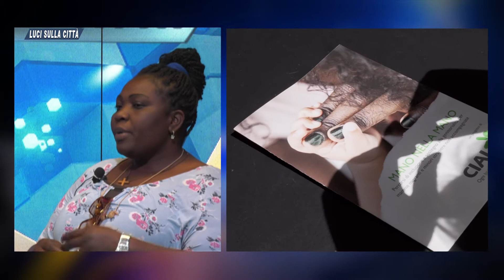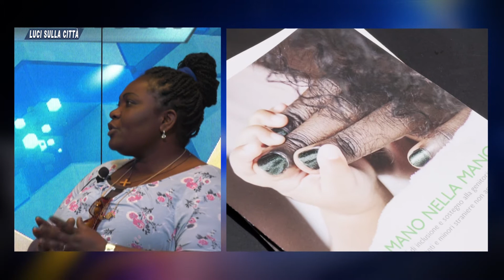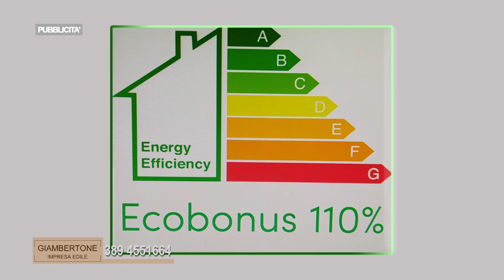LUCI SULLA CITTA' 26/05/22 donne migranti vittima di tratta e del progetto "Mano nella mano"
Giovedì 26 maggio 20.35 nuova puntata di Luci sulla città. Nella rubrica di approfondimento si parlerà di donne migranti vittima di tratta e del progetto "Mano nella mano". Ospiti in studio Giulia Di Carlo, coordinatrice palermitana del Centro italiano aiuti all' infanzia e Osas Egbon presidente dell' associazione Donne di Benin City.